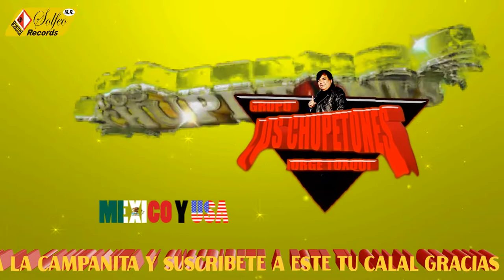capullo de rosa blanca GRUPO LOS CHUPETONES de jorge toxqui 2020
GRACIAS POR TU COMENTARIO Y POR TU LIKE EN LOS VIDEOS